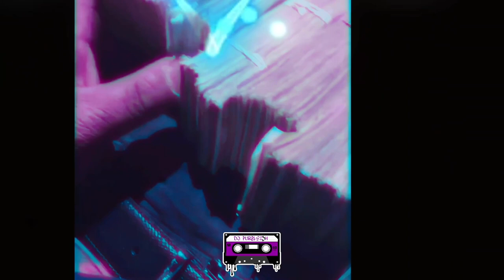Dope Fein Friday (Official Chopped Video) 🔪&🔩